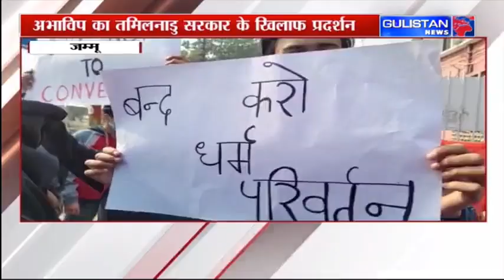Jammu and Kashmir News|| Gulistan News